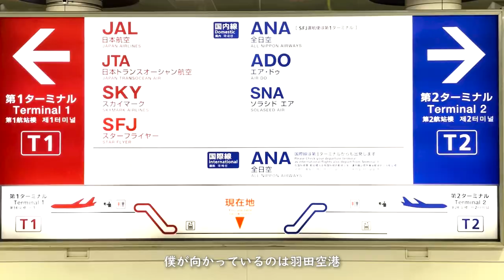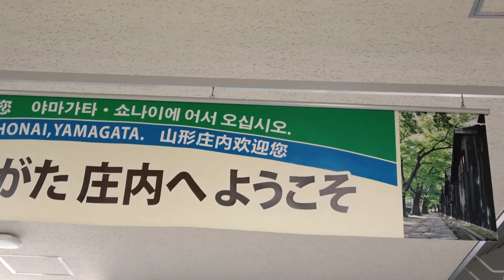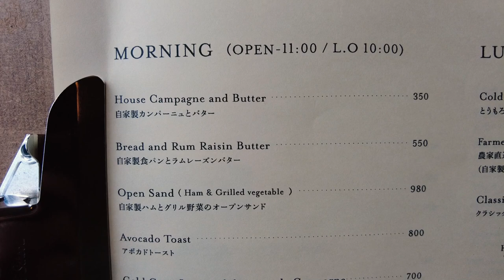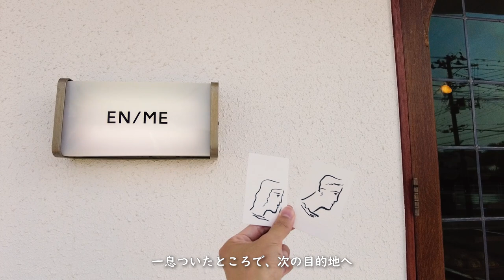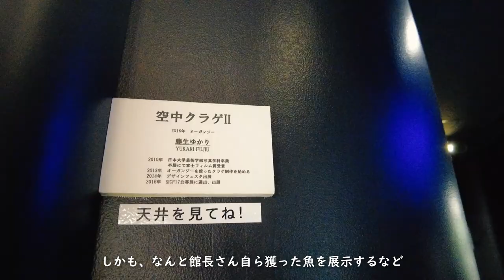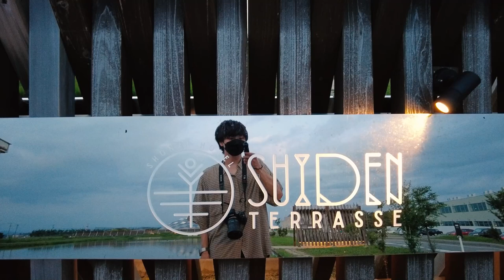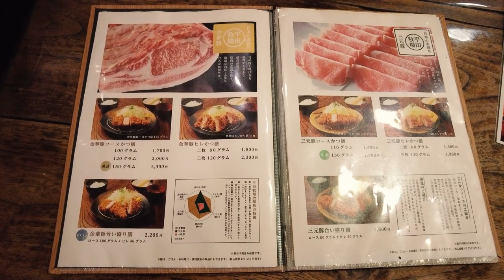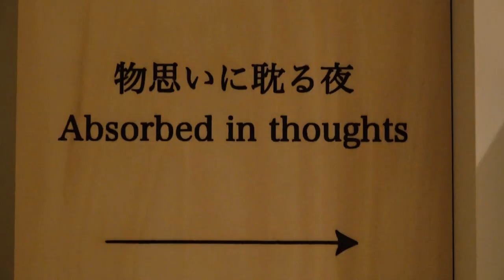【VLOG】#4〜山形庄内2泊3日の旅〜Day1｜観光スポット｜カフェ｜グルメ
ANAあきんど庄内支店さんとのコラボで山形庄内２泊３日の旅へ行ってきました✈️
"味わい、体験し、感じる"見どころ盛り沢山の旅、是非お楽しみ下さい！
※撮影時のみ一部マスクを外しています。

出演：井澤巧麻
撮影：井澤巧麻、（株）サンミュージックブレーン
編集：（株）サンミュージックブレーン
構成：井澤巧麻

～Special thanks～
ANAあきんど庄内支店様
EN/ME様
ショウナイホテル スイデンテラス様
鶴岡市立加茂水族館様
フルーツショップ青森屋様
平田牧場 とん七 鶴岡こぴあ店様

井澤巧麻 / TAKUMA ISAWA
〜Profile〜
（株）サンミュージックブレーン所属
●役者：ミュージカル『テニスの王子様』3rd柳蓮二役 他
●日中青年交流アンバサダー、HSK5級保持
●若手俳優ユニットSUNPLUS所属
●1st写真集『みちくさ』秋田書店より販売中
〜HP / SNS〜

☆BS松竹東急「シェイクスピア・ラン」GYAO!にて配信中！

☆ キャラ開発部 リアルタイム発信型コンテンツ『吾輩は◯◯である！』天代森由乃役として出演中！